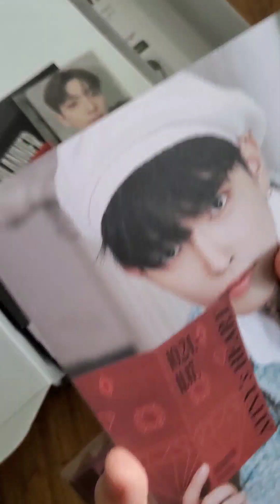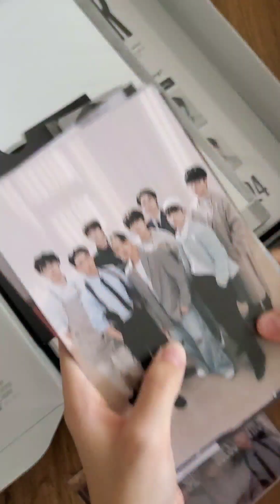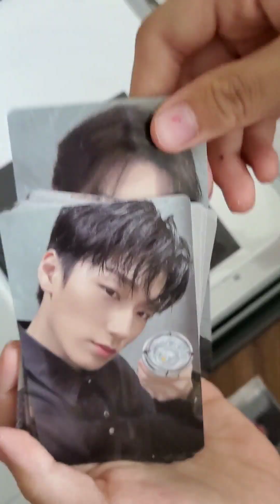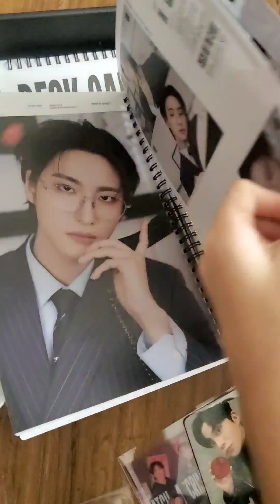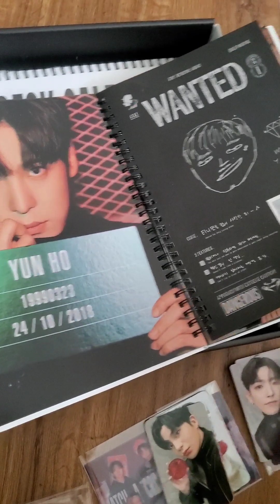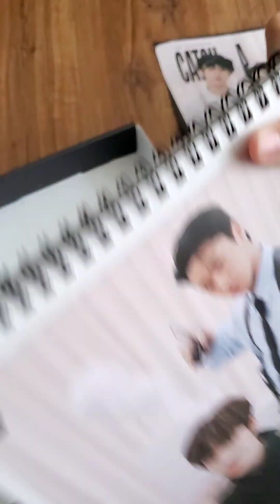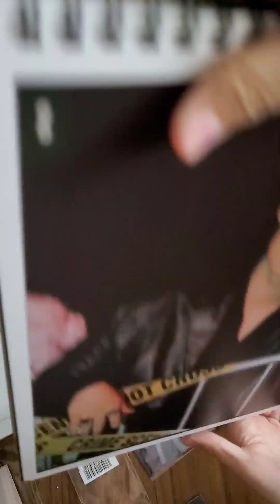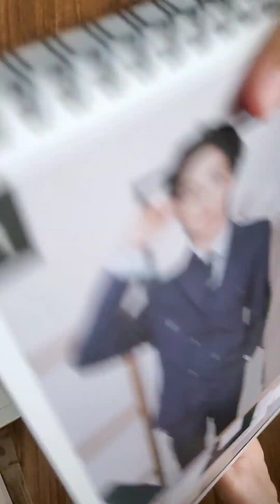Unboxing Ateez 2024 Season's Greetings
I am officially an Atiny because of my aunt's influence 😆 so sharing with you the unboxing video that we did on the Season's Greetings that she bought. 😊